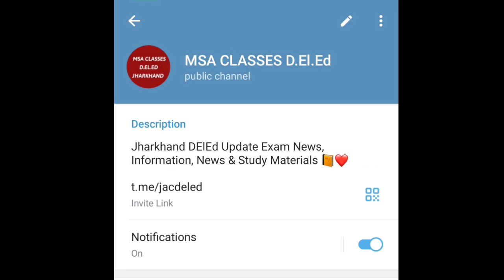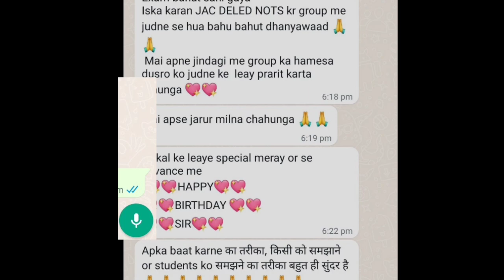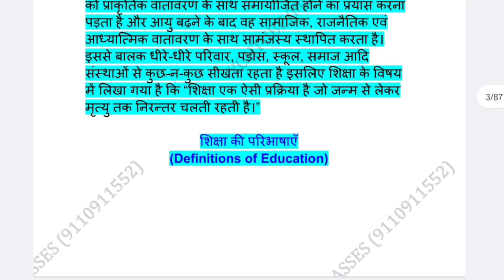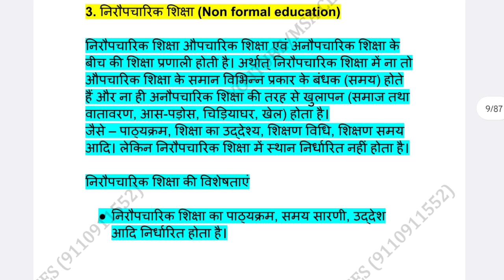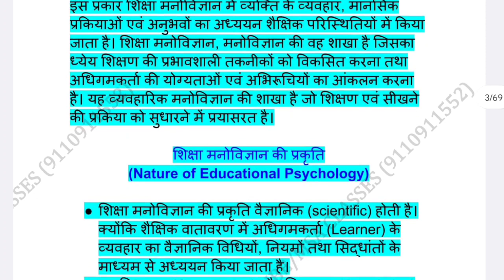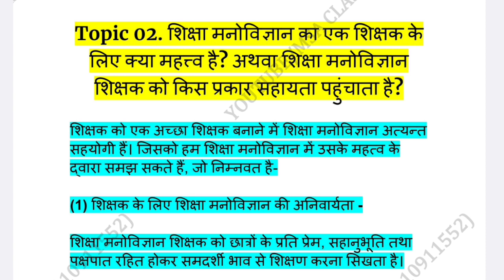JAC DELED 2021-23 परीक्षा, नोट्स और CLASS | 2020-22 रिजल्ट कब? जानें वीडियो में Details में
Second Option For Join Telegram Channel 👇

Telegram me search kare @jacdeled

MARATHON CLASS EXAM 2023
☝🏻 इस Playlists में Marathon Class Video मिलेगा, जिसमें Important Questions Answers Class करवाया गया है...

~ ☝🏻☝🏻☝🏻. इस Playlist में Jharkhand DElEd Exam Session 2020-22 के बेहतरीन तैयारी के लिए हर पेपर्स का Important Questions Suggestions दिया गया है।

(Foundation 4 Papers + Baki 5 Papers)✨💐🎯

उम्मीद है, बेहतर तैयारी होगा. 🙏🏻❤️

~ Is Playlist Main Apko Jharkhand DElEd Final Exam Previous 7 Years Questions Sabhi Papers/Subjects Ka Ek Sath Milega. ☝🏻☝🏻
Hope. Apke Liye Helpfull Hoga.

jac deled practical
jac deled practical exam
jac deled practical kaise banaye
jac deled practical exam date
jac d.el.ed practical
jac d.el.ed practical exam 2023
jac deled practical exam 2023
jac deled exam 2023
jac deled exam update today 2023
jac deled exam date 2023
jac deled exam preparation
jac deled class 2023
jac deled exam preparation class 2023
jac deled notes
jac deled notes in hindi medium
jac deled notes in english medium
jac deled english medium notes
jac deled hindi medium notes
jac ptt exam 2023
jac deled previous year question paper
jac deled previous question papers
jharkhand deled admission 2023
jharkhand deled registration 2023
jharkhand deled result
jharkhand deled exam date 2023
jharkhand deled question paper
jharkhand deled syllabus
jharkhand deled exam news today
jharkhand d el ed ka exam kab hoga
jharkhand d el ed syllabus
jharkhand d el ed books
jharkhand d el ed admit card 2023
jharkhand d.el.ed previous year question paper
jharkhand d.el.ed result 2023
jharkhand d.el.ed result
jharkhand d.el.ed college
jharkhand d.el.ed online apply 2023
jharkhand deled notes in hindi
jharkhand deled notes in english
jharkhand deled foundation paper notes
jharkhand deled news today
jharkhand deled latest news update
jac deled foundation paper notes
jharkhand deled exam 2023
jharkhand d.el.ed exam 2023
jac d.el.ed latest news
jac d el ed admission 2023